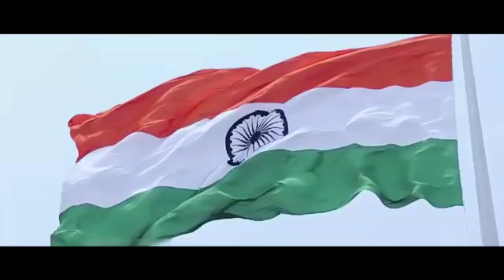Swachbharth aabhiyan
Clean (swacha)